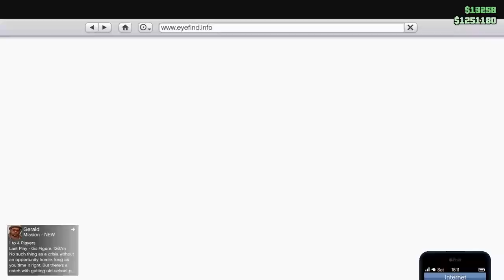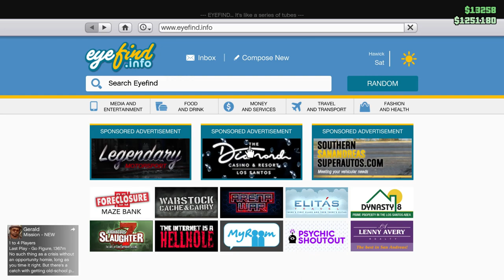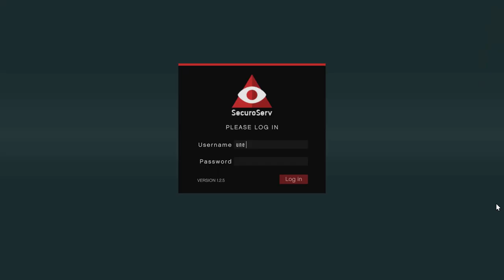HOW TO BECOME LIKE AMBANI....?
HEY GUYS TODAY WE ARE GOING TO START ABUISNESS LIKE MUKESH AMBANI